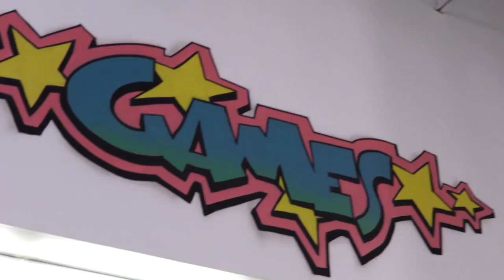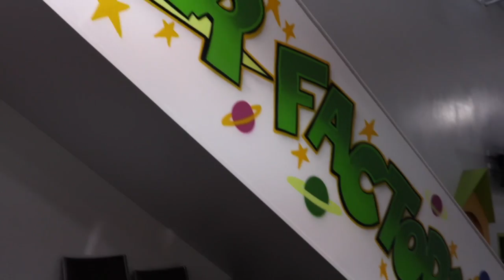Fun Factory SDHHS